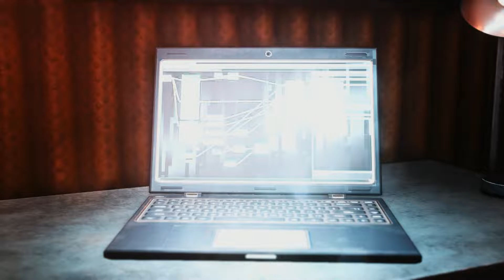NFSP Cinematic | Mangevo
My newest installment into my NFS Cinematic library, this time it is my dream car. The Mitsubishi Evolution 8/9!